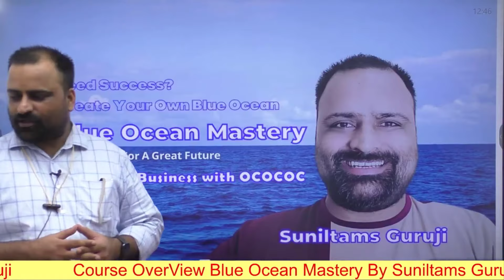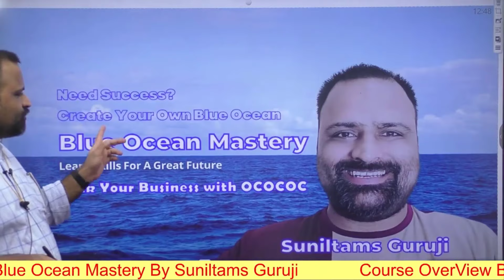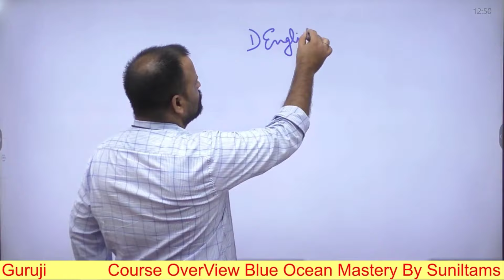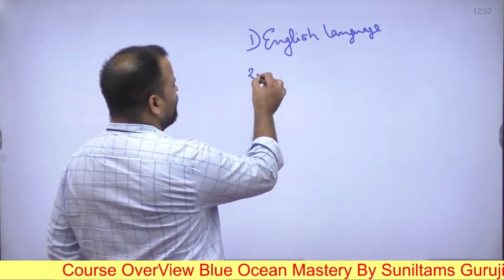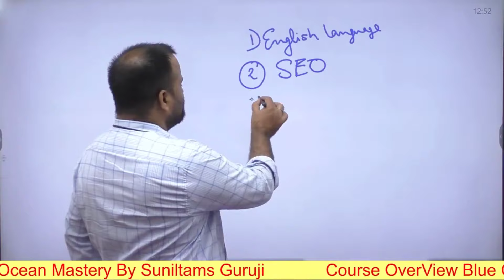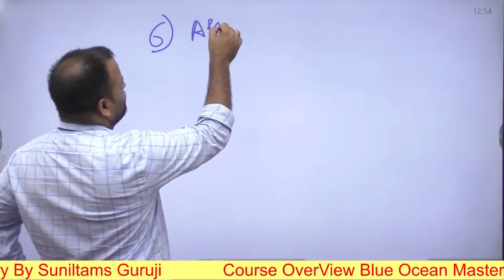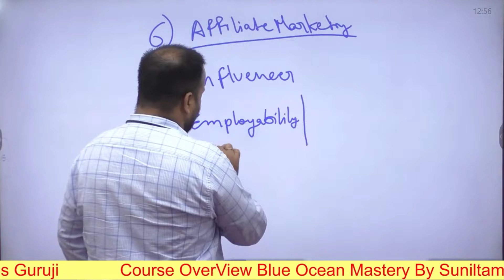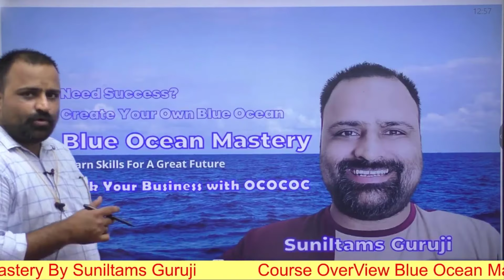Blue Ocean Mastery | Best Digital Marketing Course with Cash Back | Suniltams Guruji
Blue Ocean Mastery Best Digital Marketing Course with Cash Back

Want to learn Digital Marketing and Looking for the Best Digital Marketing Course with Cashback,

TAMS Studies - Suniltams Guruji has brought India's Best Digital Marketing course with cashback.
In this course, you will get the following sub courses
English Language,
SEO
Digital Marketing
Social Media Marketing,
Content Writing,
WordPress
Canva
Influencer Marketing
and much more in terms of Google and Freelancing skills